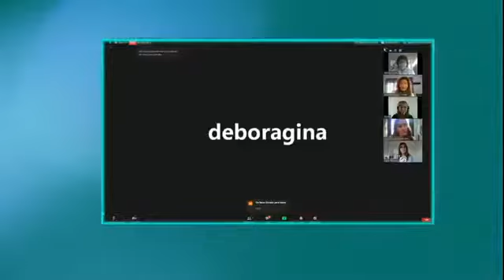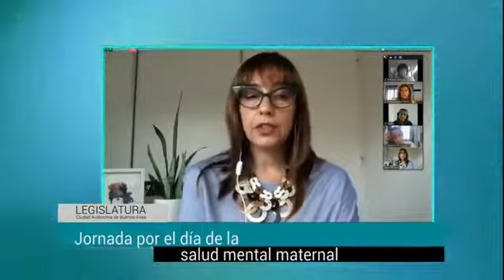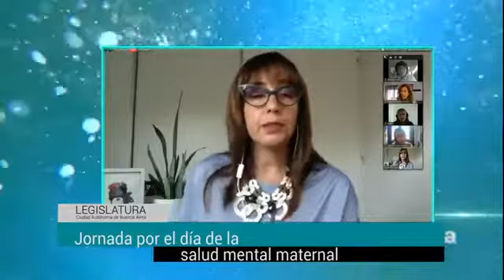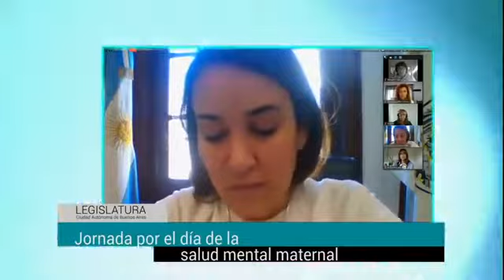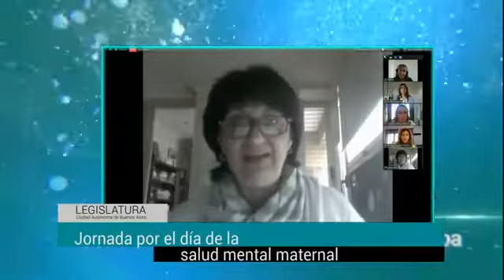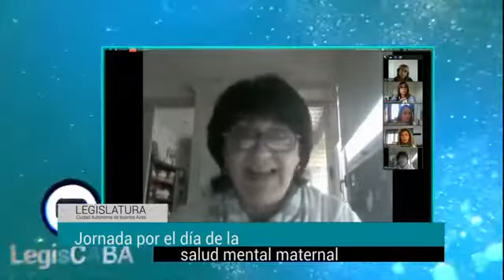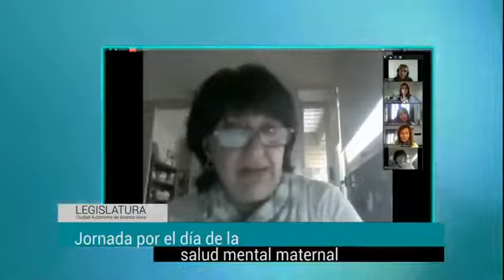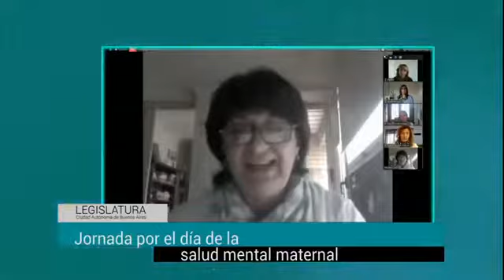Jornada por el Día de la Salud Mental Materna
Conversatorio realizado el 5 de mayo 2021.